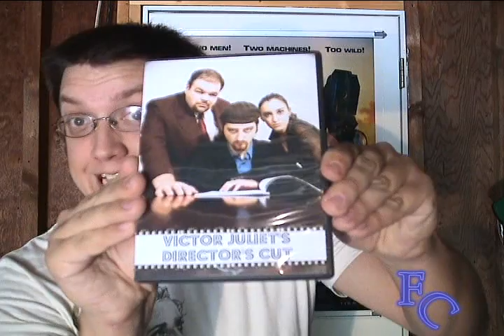Final Cut Movie Review: Victor Juliet's Director's Cut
Yes today we take a look at a DVD from Fiendish Films. Find out if Victor Juliet's Director's cut makes the cut.